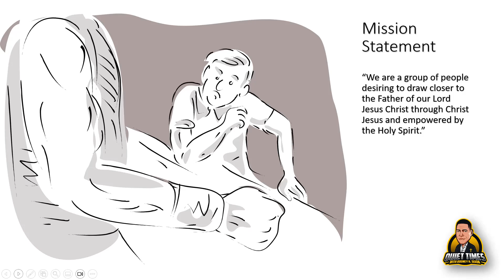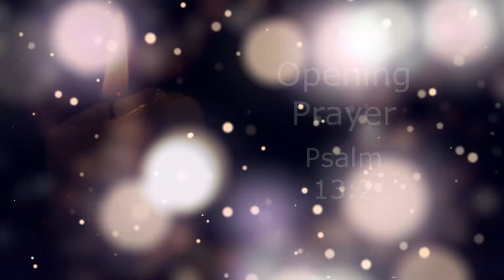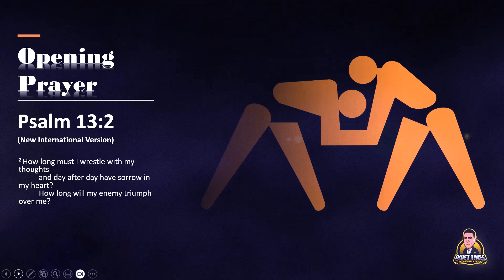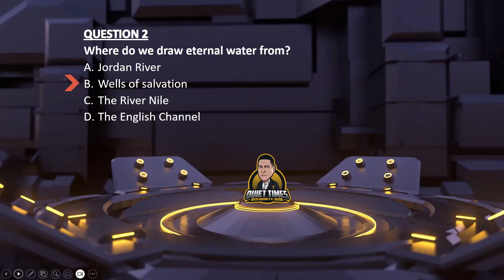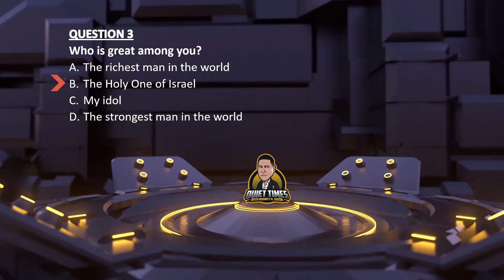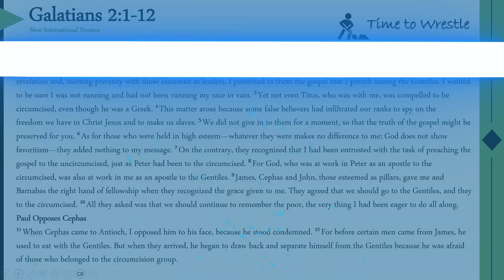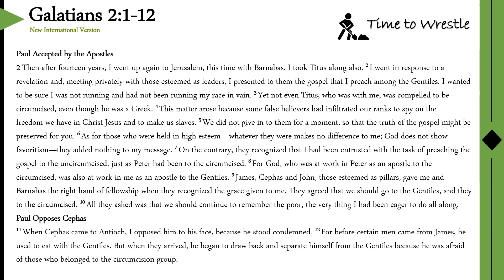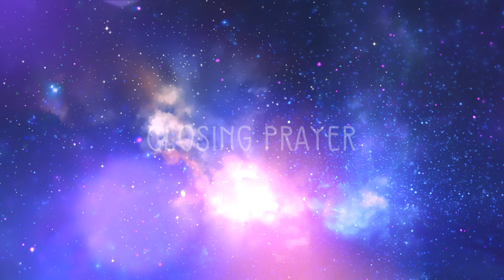Time to Wrestle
As we continue to focus on changing our mindsets to allow the mind of Christ to supersede in us through the Holy Spirit, it is important to understand what it takes to do this. It is easier said than done. So, like anything it takes training. Therefore, we must learn how to wrestle and in this study we learn from some of the best wrestlers in the history of mankind. Peace In!